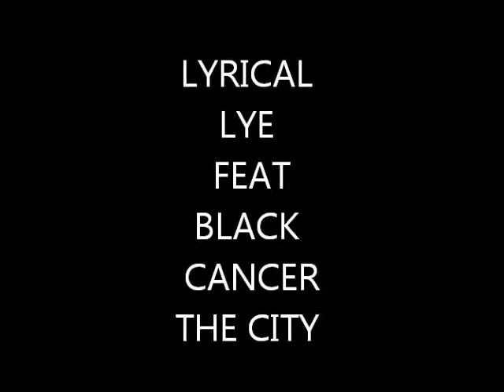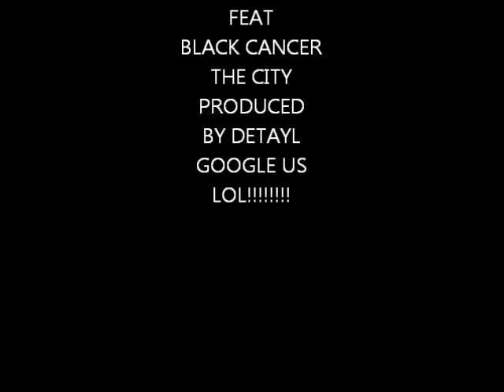Lyrical Lye "THE CITY" Feat Black Cancer(produced by detayl)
south jersey native and mc lyricallye teams up with philly native and mc black cancer to talk about their cities produced by chicago producer detayl